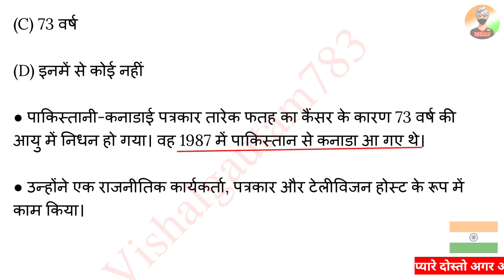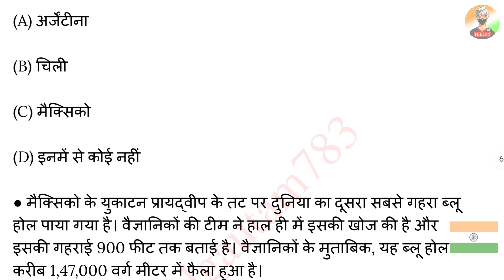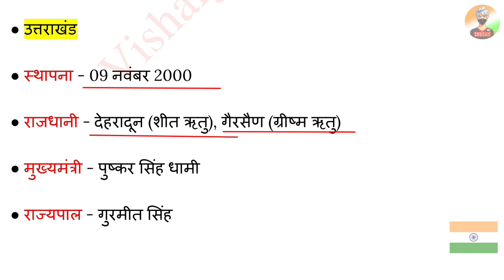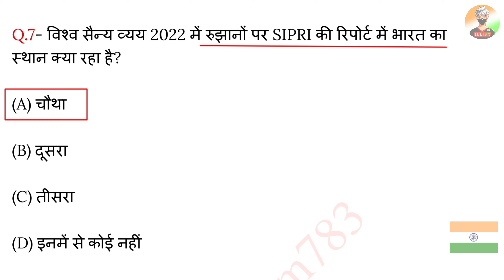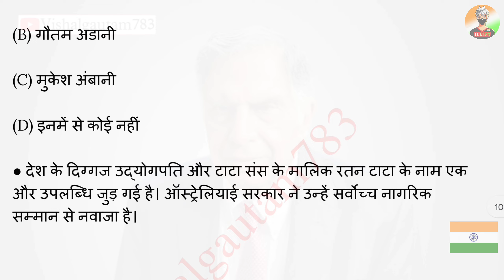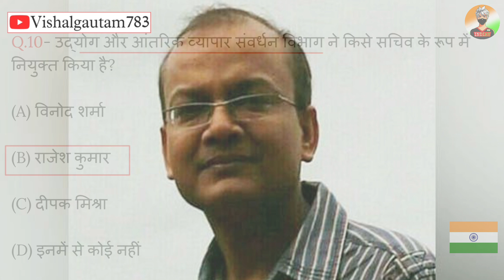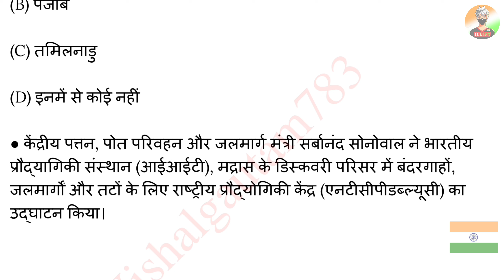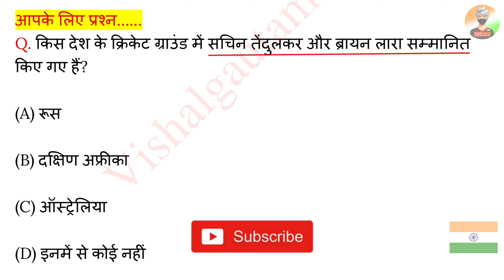27 April 2023 Current Affairs | Today Current Affairs | Current Affairs By Vishal Gautam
27 april 2023

27 april 2023 Current Affairs.
Video Highlight

Current Affairs
27 april current affairs in hindi
27 april 2023 gk Questions
27 april 2023 Current Affairs in Hindi
27 april Current Affairs
april Weekly Current Affairs
april 2023 Current Affairs Important Questions
VG783

27 April 2023 Current Affairs | Today Current Affairs | Current Affairs By Vishal Gautam

27 अप्रैल 2023 करेंट अफेयर्स

▶️ Vishalgautam783

Jay Hind 🇮🇳🇮🇳
           Jay Bharat 🇮🇳🇮🇳
                         Vande matram 🇮🇳🇮🇳